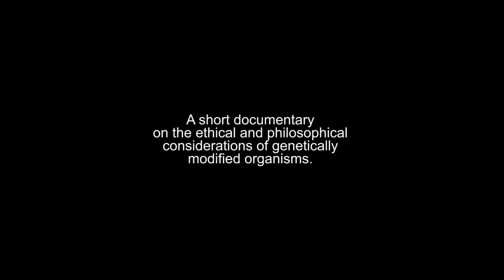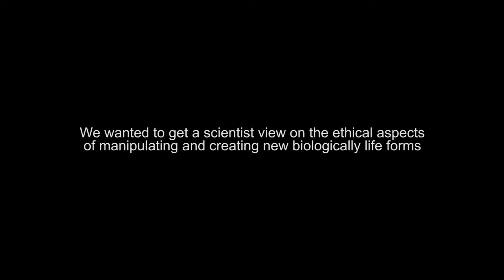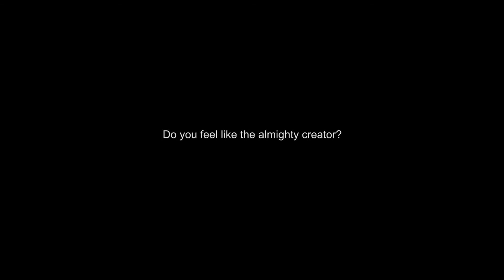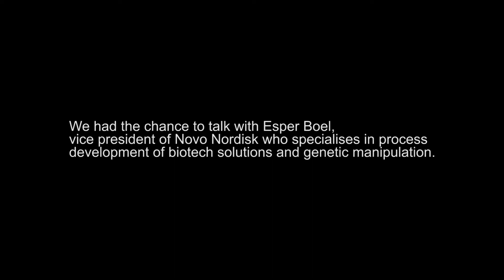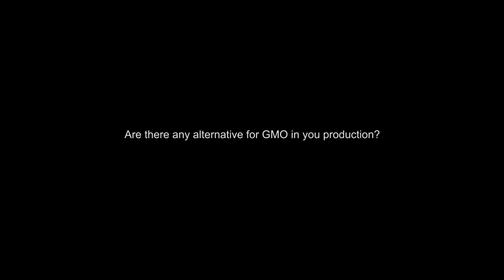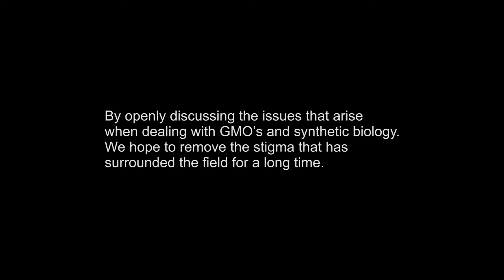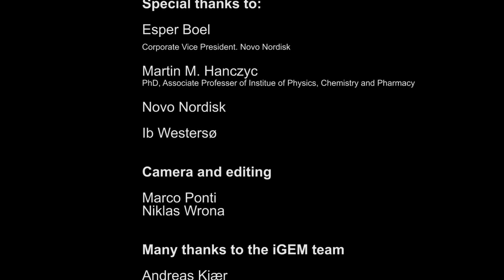Ethical aspects of working with GMOs - Created by SDU iGEM 2012 team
A short documentary on the ethical and philosophical aspects of GMO's.
Produced by the SDU iGEM 2012 team.

Please visit our wiki for more information about our project, the team and the video